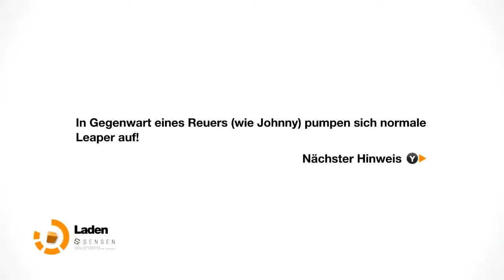Let's Play Remember Me [Part 30/ HD/ blind/ german] - Schon wieder ein Aggro-Robo